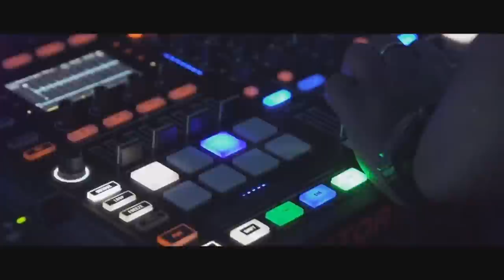MMHS Atrium Night Jam 2015: Ignite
Come to the FIRST Milliken atrium night jam in history!

Created by Louise Zhou

For Display Purposes Only.